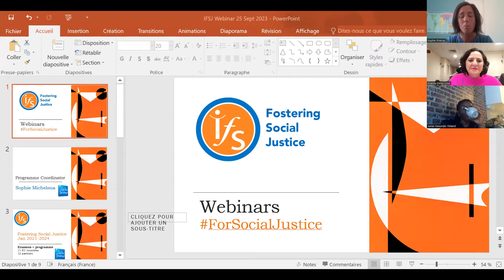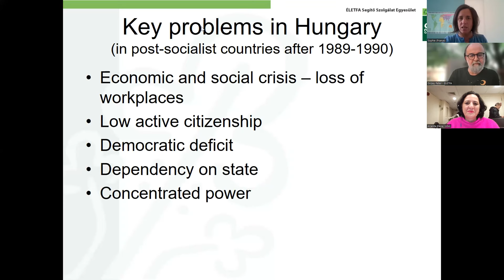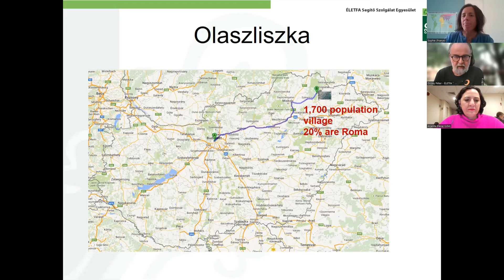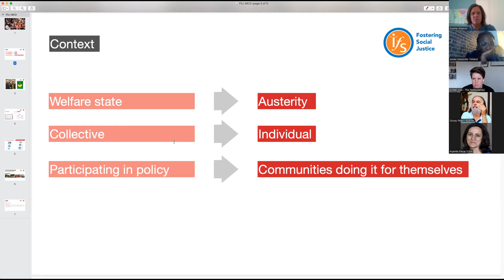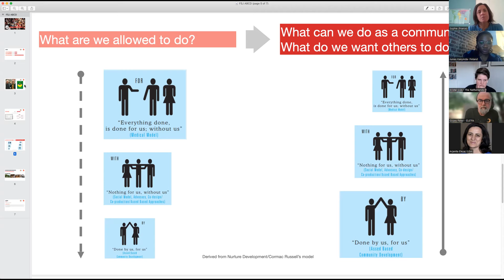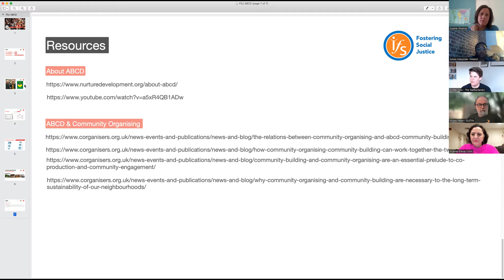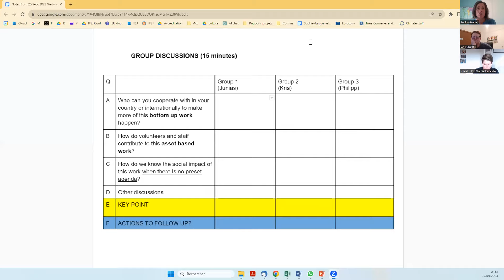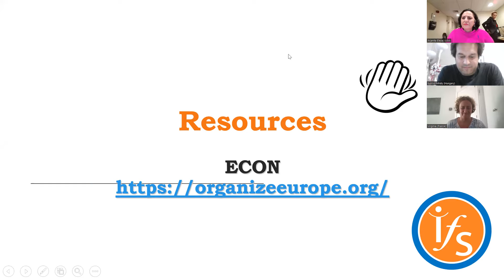IFSJ Webinar on Active Citizenship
Presentations from:
Peter Gizcey from Hungary
Kristel Jeuring from the Netherlands
2 of our participant countries in the IFSJ project.

Includes a questions/answers session with the participants.